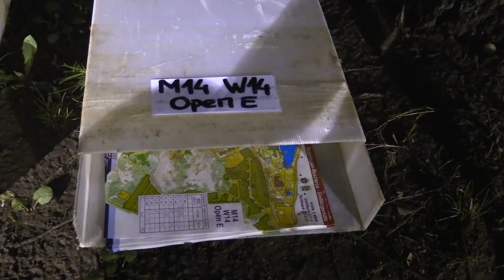Salgótarján ad otthont az Ifjúsági Tájékozódási Futó Európa-bajnokságnak (2022.06.28.)